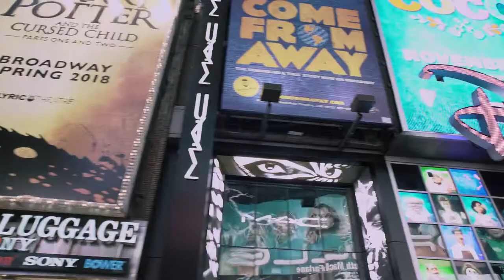Guardians of the Gentlemen Style - Official Documentary Trailer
A worldly, sophisticated voiceover by Jonathan Lockwood for the documentary, Guardians of the Gentlemen Style. To hire him or hear his voice demos go